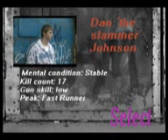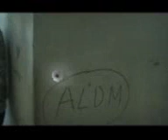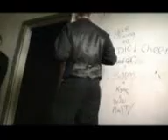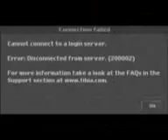Soil one last song music video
I and a few mates made this video for a college music video project, after 31 hours editing it is ready enjoy. budget for this project was around £40-£50 for the props mainly.

Cast.
Camron Steele
Sam Marsh
Sean Kimm
Dan Walker
Steven Walker

Camera operator: Edward Witby

Director: Camron steele

Producer: Sam Marsh

Editor: Sam Marsh